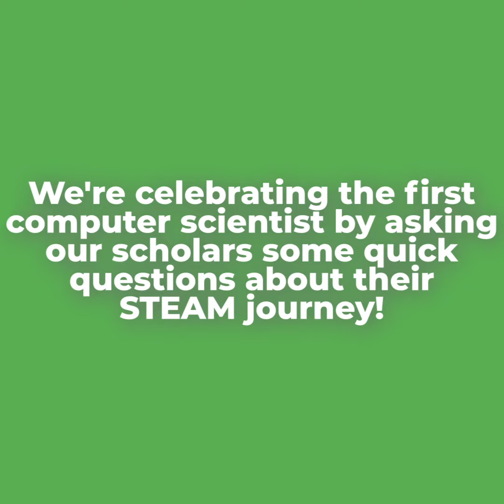Ada Lovelace Day | Kode With Klossy 2019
It's one of our favorite holidays of the year: ADA LOVELACE DAY! Today we celebrate the many achievements of women in STEAM by recognizing the world’s very first programmer. Who’s your STEAM superhero? 🤔 👇

🎥filmed by Hunter Griffith
🎞️ edited by Joe Hegyes